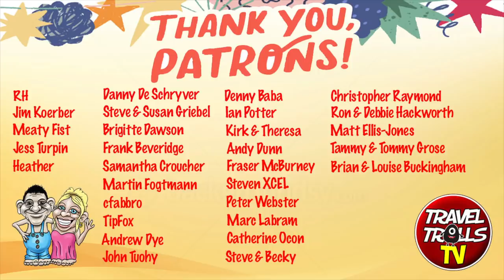Photography IS Allowed On Campsites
After putting the question to the Caravan & Motorhome club about whether photography is allowed on campsites, we received a very nice and productive phone call from their head office to clarify things. Here is all you need to know.